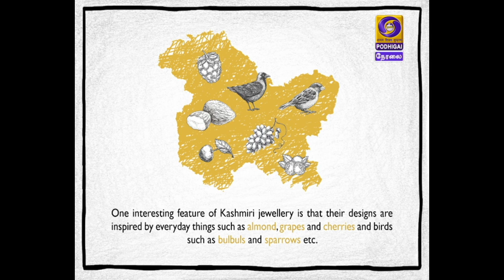Ek Bharat Shreshtha Bharat | Jewellery | 18 - 02 - 2020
ஒரே பாரதம் உன்னத பாரதம் | தமிழக - ஜம்மு காஷ்மீர் அணிகலன்கள்

Ek Bharat Shreshtha Bharat | Jewellery

GUESTS :

Rosy
Fashion Designer

Afrose Farid
Researcher in Fashion Designer